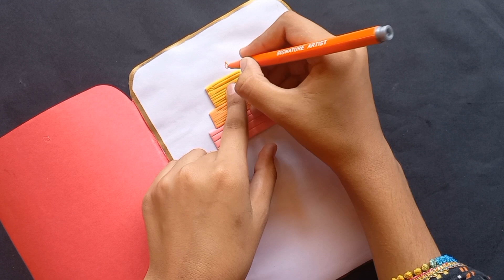DIY Birthday ca🥳♥️ || Homemade Birthday card ||Paper Crafting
How make a birthday card for friend with steps by step.
Birthday card
Diy birthday card
paper card
Origami card
BEAUTIFUL Card